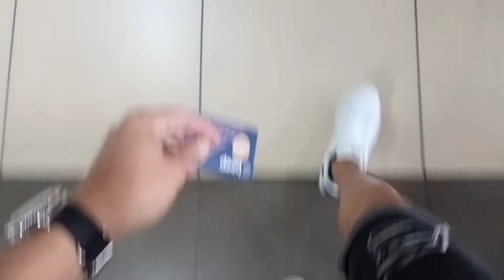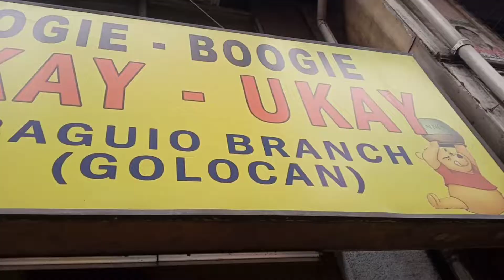Ang dami paring solid na sapatos d2 na Solid sa Boogie Boogie Tayuman New Arrivals#48vlogs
Store Name: Boogie Boogie RTW Shop
Store Location:1644 Tayuman St.Santa Cruz,034,Brgy.336 Manila

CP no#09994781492